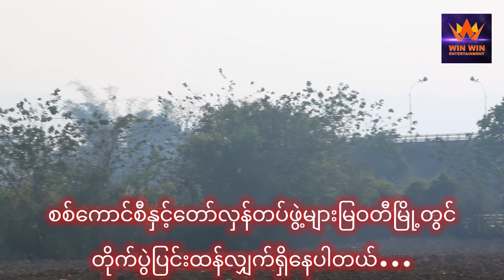တိုက်ပွဲကြောင့်ထွက်ပြေးတိမ်းရှောင်နေကြရတဲ့မြဝတီမြို့နေပြည်သူများ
-ကရင်ပြည်နယ်၊မြဝတီမြို့မှာ အကြမ်းဖက်စစ်ကောင်စီတပ်သားများနှင့်တော်လှန်ရေးတပ်တို့ကြား တိုက်ပွဲများ ပြင်းထန်နေပါတယ်...
-အကြမ်းဖက်စစ်ကောင်စီဘက်က လက်နက်ကြီးများနှင့် လေယာဉ်ပစ်ကူများကို အင်အားအလွန်အကျွံသုံးစွဲလာတာတွေ့ရပါတယ်...
-တိုက်ပွဲကြောင့်ဒေသခံမြန်မာပြည်သူများ ထိုင်းနိုင်ငံ၊မဲဆောက်မြို့ကို စစ်ဘေးရှောင်လာကြရပါတယ်...
-ထိုင်းအာဏာပိုင်တွေဘက်ကတော့စစ်‌ရှောင်တွေကိုကူညီစောင့်ရှောက်မှုတွေပေးနေကြပါတယ်...။